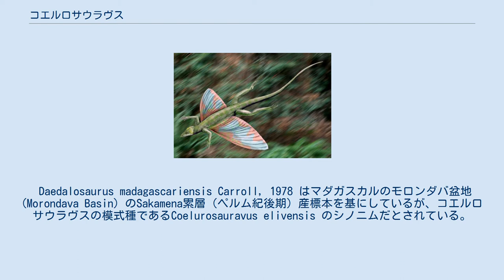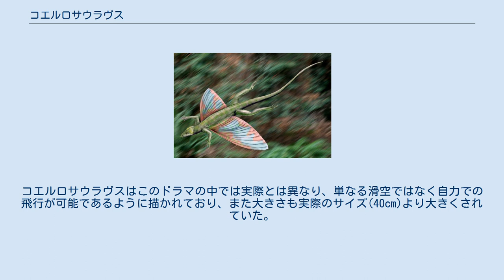コエルロサウラヴス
コエルロサウラヴス (Coelurosauravus) は基底的双弓類爬虫類の属の一つ。
ウェイゲルティサウルス科の近縁種と同じく、この属の構成種は胴体の縁にそって長い棒状の骨化組織を持っていた。
この骨質の棒は肋骨の伸長部ではなく、この動物の皮膚に由来する新しく発展してきた骨であり、この属とこの属に系統的に近い者のみに特有な特徴である。
この構造は生存時には皮膚で覆われ翼状の面を構成し、これを用いてコエルロサウラヴスは滑空できたと考えられている。
 コエルロサウラヴスは本来唯一の種であるC. elivensisのみが知られており、その種はマダガスカルのSakamena累層産の化石を基に1925年に命名されたものである。
ウェイゲルティサウルス科の他の多くの属は、コエルロサウラヴス属の発見以来この属にまとめられてきた。
最も注目すべきはウェイゲルティサウルス(Weigeltisaurus jaekeli)であり、元は1930年にドイツで記載されたものである。
現在ヨーロッパの種はドイツで発見された多量の標本（一つはイギリスから）により知られており、その中のいくつかは非常に保存状態がよい。
1987年にウェイゲルティサウルスはコエルロサウラヴスのシノニムとされ、コエルロサウラヴスの第2の種Coelurosauravus jaekeliとなった。
しかしながら2015年の研究において、ウェイゲルティサウルス属はコエルロサウラヴス属とは異なる属として復帰した。
 コエルロサウラヴス標本は平均体長が40センチメートルほどである。
胴体は長く扁平で滑空に適している。
頭骨はトカゲ型で、尖った口先と外観上は角竜類の後頭部に似たギザギザの縁取りを持つ広がった後頭部を持っていた。
 Daedalosaurus madagascariensis Carroll, 1978 はマダガスカルのモロンダバ盆地 (Morondava Basin) のSakamena累層（ペルム紀後期）産標本を基にしているが、コエルロサウラヴスの模式種であるCoelurosauravus elivensis のシノニムだとされている。
Gracilisaurus ottoi と Weigeltisaurus jaekeli は両者ともドイツ北東部にあるペルム紀後期の Kupferschiefer 部層（Werra 累層）から産出しているが、これらもまた1987年にコエルロサウラヴスのシノニムであるとされた。
Weigeltisaurus jaekeli はコエルロサウラヴス属の別の種とされCoelurosauravus jaekeli となったが、2015年のBulanov & Sennikovによる2つの研究によってコエルロサウラヴスの物だとされている頭骨標本が再評価され、Weigeltisaurus jaekeli は有効な属名として復帰した。
 マダガスカルのSakamena累層から産出。
 ドイツのKupferschiefer 部層とイギリスのMarl Slateから産出。
 コエルロサウラヴスはSFドラマの『プライミーバル』において大きく取り上げられた。
後にレックスと名付けられるオスのコエルロサウラヴスが時空の亀裂を通って現代に現れ、彼をペルム紀に送り返そうとする試みはしたものの、結局シリーズを通したチームのマスコットとなった。
コエルロサウラヴスはこのドラマの中では実際とは異なり、単なる滑空ではなく自力での飛行が可能であるように描かれており、また大きさも実際のサイズ(40cm)より大きくされていた。
さらに劇中では頭部に折りたたみ可能なトサカが存在したが、これは完全に想像である。